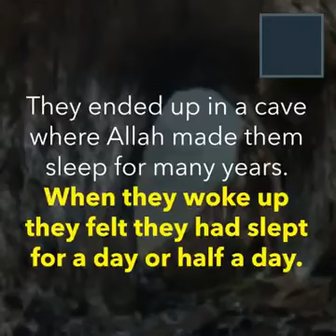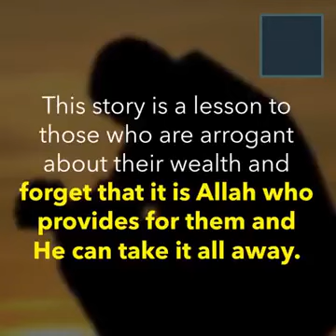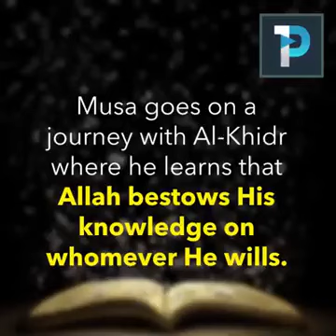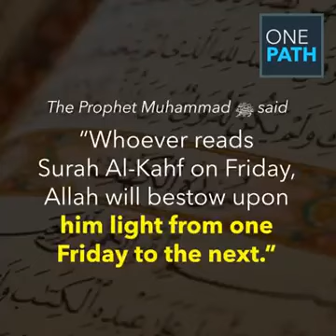The Four Stories of Surat Al-Kahf